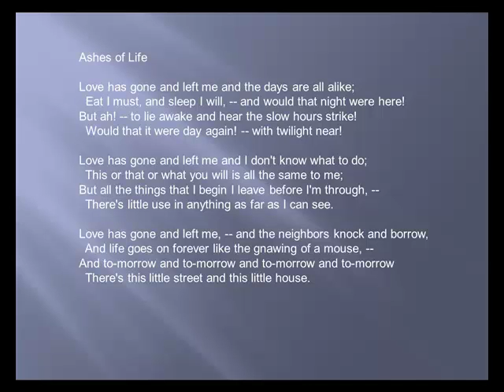Ashes of Life